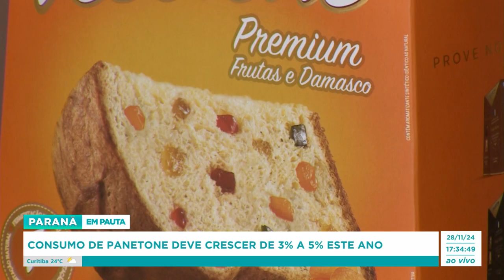Consumo de Panetone deve crescer de 3% a 5% este ano